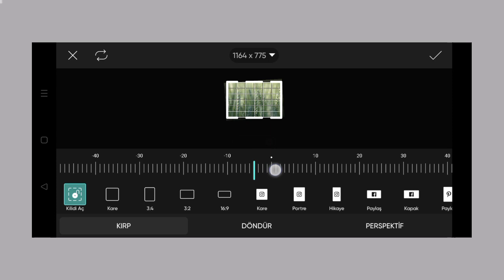Trending HDR video | A Screen Of Pure Pink sdc editing cc | Background | Bp Backdrop A380F K #100